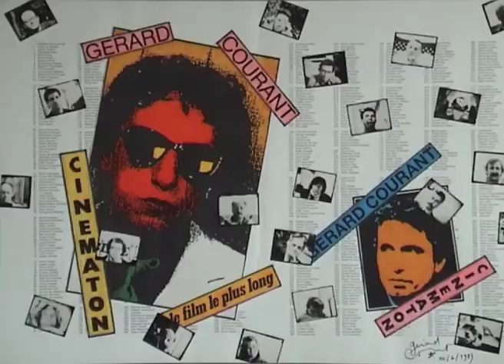Estelle Pinardon (2012) by Gérard Courant - Cinématon #2716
Le "Cinématon" n°2716 d'Estelle Pinardon réalisé par Gérard Courant le 27 décembre 2012 à Dijon (France) (Silencieux).
Estelle Pinardon's portrait by Gérard Courant (2012 - silent).